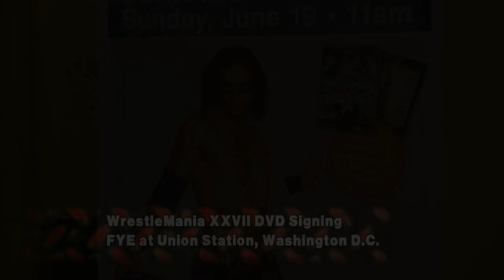John Morrison signs copies of the WrestleMania XXVII DVD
John Morrison signs copies of the WrestleMania XXVII DVD at FYE at Union Station in Washington D.C.

Follow WWE on YouTube for more exciting action!